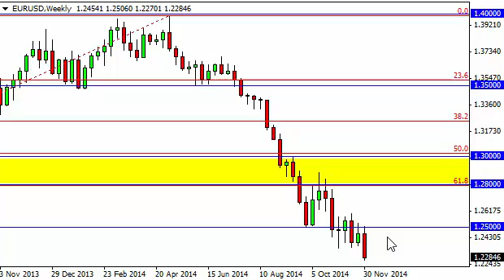EUR/USD Forecast for the week of December 8, 2014, Technical Analysis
- December 8, 2014 currency weekly technical analysis for the EUR/USD pair.Find more information about Forex News Forex Technical Analysis Forex Fundamental Analysis and Forex Brokers on FX Empire